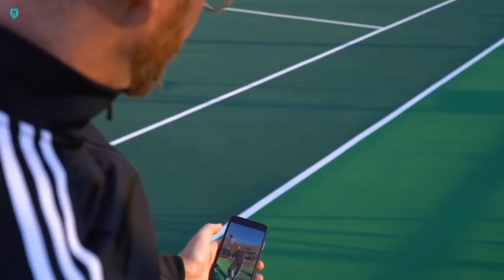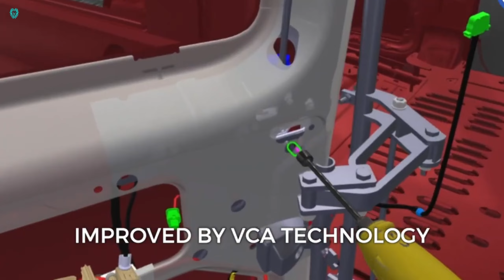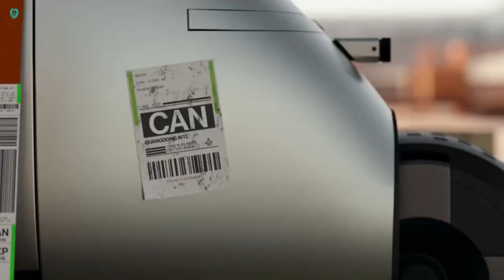Amazing Inventions You Should See - Mind-Blowing Tech!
1 In this video, we showcase some of the most innovative and groundbreaking inventions that are set to change the way we live. From cutting-edge gadgets that simplify everyday tasks to futuristic technologies that push the boundaries of what’s possible, these inventions are truly mind-blowing. Whether you’re a tech enthusiast or just curious about the future, you won’t want to miss this incredible lineup of innovations. Watch now and discover the next big thing in tech!

1 Hail Protector
2 Skid Steer Tire
3 GAC CITY CARS
4 Solace
5 Shark Wheel
6 ROVER Packhopper
7 Goodyear Eagle 360 Urban
8 Sense Glove Nova

inventions gadgets technology tech vahicle review